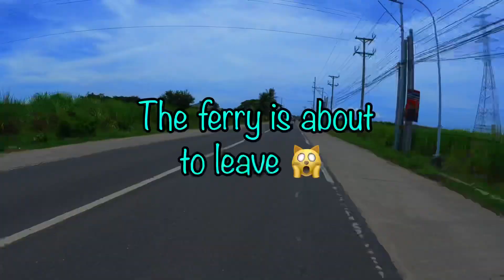Travel to Bantayan island Cebu Phillipines ferry. Filipina-Foreigner LDR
We travel From Cebu Phillipines to Bantayan island.
As a long distance relationship LDR couple we are living out our love story together at last. LDR no more. At least for awhile. Travel along with us and get a feeling and glimpse into our relationship.

Upcoming we will start to get into a bit more travel vlog and relationship advise. So stick around because we have something for everyone that is interested in romance, love stories and true love. We are not just talking about long distance relationships , travel vlogging and relationship advise. We are living it by example and want to show people what it looks like, not just words.

Thank you for everyone’s support and love.